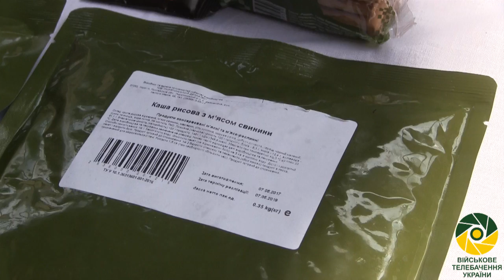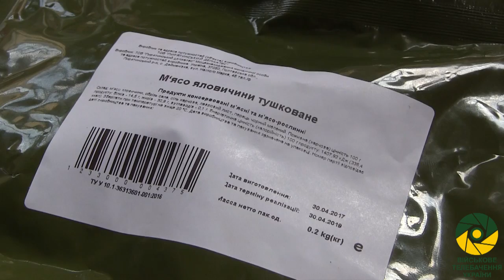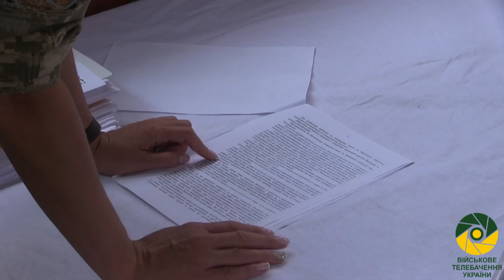ЗСУ отримали першу партію сухпайків нового зразка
12000  продуктових наборів відправлено до частин та підрозділів, які виконують бойові завдання в зоні АТО.

Відповідно до технічних умов, затверджених у 2016 році, у харчових наборах нового зразка значно розширено асортимент страв. Відтепер кожен набір містить ще й першу страву, сухофрукти, джеми, а також засоби безполуменевого розігріву їжі. Окрім того, у новому харчовому наборі використовується нова технологія пакування (реторт-пакет), що забезпечує його компактність і зручність під час використання.